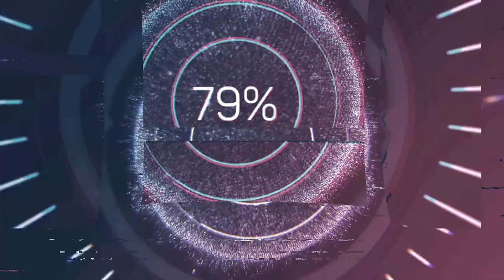La Barroza vs Don Zarco (Cancha Hípica Licancheu)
Carreras ala Chilena (Cancha Hípica Licancheu)